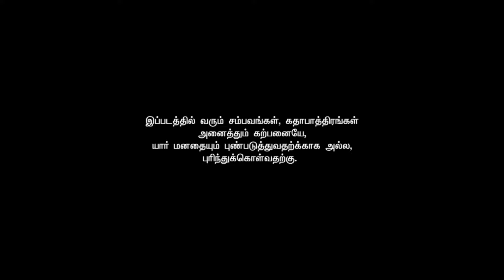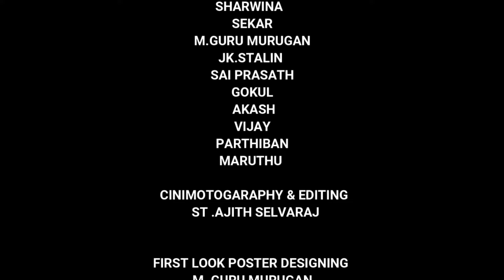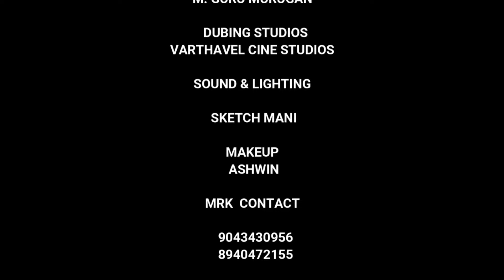Dhivani Thiller Horror Short Film | Tamil | 2023 | Varthavel Cine Studios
Director
Mugil , Sekar

Producer
Varthavel

Actors
Guru Murugan
Jk.Stalin

Sound & Lighting
Sketch Mani